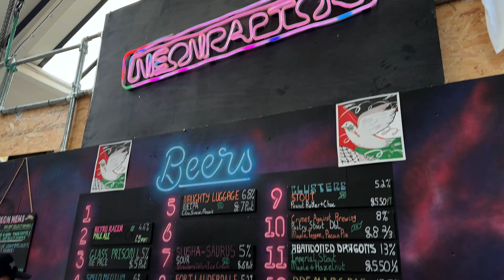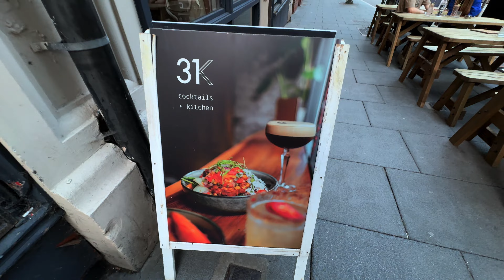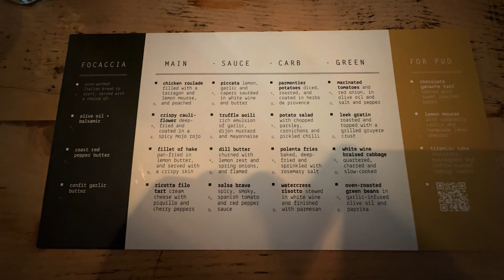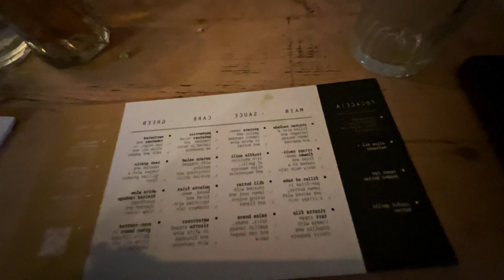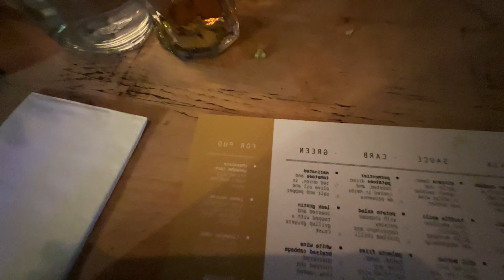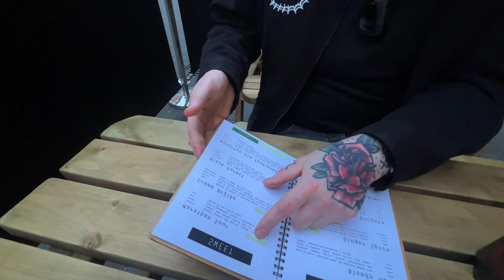DATE NIGHT! A hidden gem with a one of a kind food menu!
For this weeks date night we're at 31k a Nottingham restaurant with a unique menu, an original way of picking your food. It's an underrated hidden gem in the city that we love. We also check out Neon Raptor for a quick drink beforehand.

Join us for a unique dining experience, Amy's fancy pear opinions and our usual nonsense chatter :)

Who are we? Alternative Adventures aka Martyn & Amy, a couple from the UK, travelling around, doing things and shooting some video. We're not pro's at this, and doubt we ever will be, but who cares.